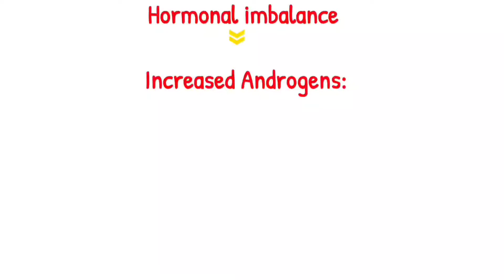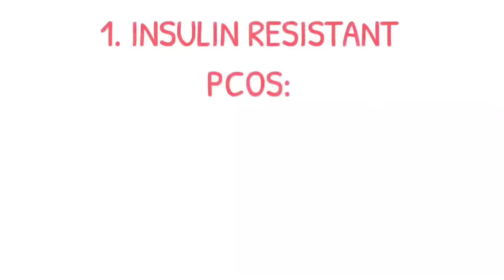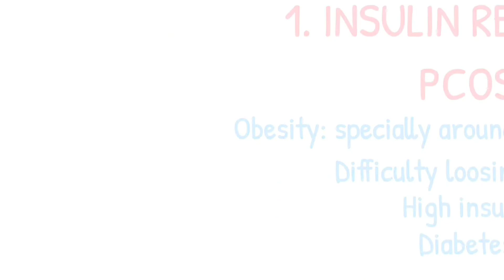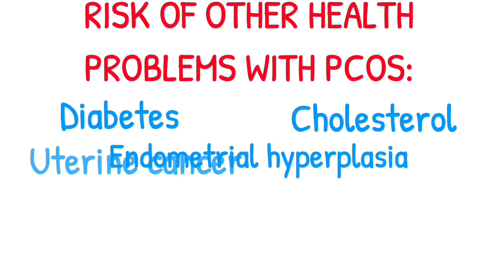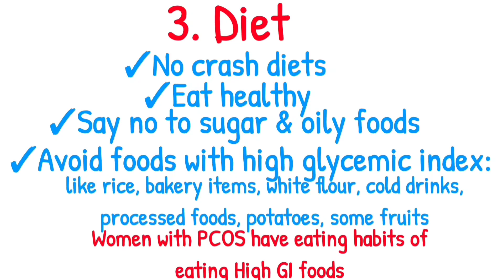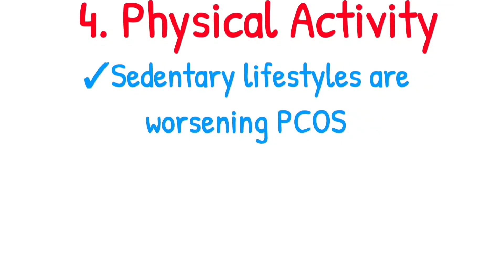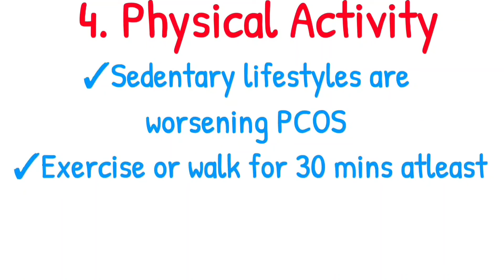Types of Polycystic Ovarian Syndrome | Easy Treatment of PCOS Types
Polycystic Ovarian syndrome or PCOS is a hormonal disorder common among women of reproductive age.

Two of the following three criteria are required for daignosis:

1.Irregular menstrual cycle
2.Signs of increase male hormones  eg. hirsutism or acne
3.polycystic ovaries on ultrasound

PCOS affects 1 in every 5  women

PCOS affects everyone diffently so please know which type you have and then treat it.

4 types:

1.Insulin resistance PCOS.

2.Adrenal PCOS.

3.Inflammatory PCOS.

4.Post-pill PCOS.